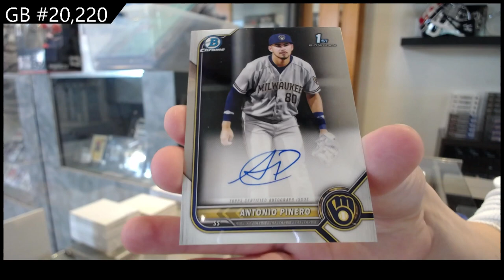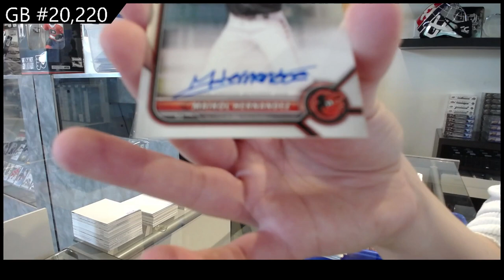2022 Bowman Chrome Baseball Box Break - C&C GB #20,220